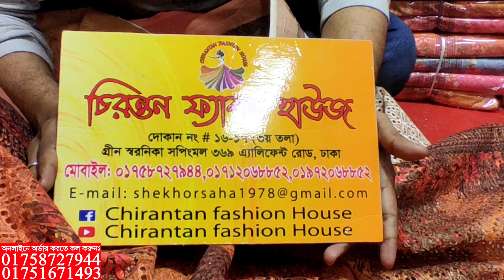পাইকারি দামে অসম্ভব সুন্দর দিল্লি বুটিক থ্রি পিস কালেকশন || delhi boutique three piece collection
পাইকারি দামে অসম্ভব সুন্দর দিল্লি বুটিক থ্রি পিস কালেকশন || delhi boutique three piece collection with wholesale price

Shop address
⏩গ্রীন সরনীকা শপিং মল.
⏩চিরন্তন ফ্যাশন হাউজ.